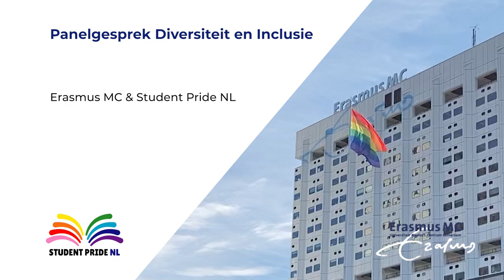Panelgesprek over Diversiteit en Inclusie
De pridevlag is gehesen bij Erasmus MC tijdens de Rotterdam Pride Week. Wat doet het Erasmus MC verder met Diversiteit en Inclusiviteit? Hoe is het om als student, opleider of arts zelf niet aan het standaard plaatje van de buitenwereld te voldoen? Hoe veilig voel je je? Hoe kan je collega’s hierin helpen?

Deze en meer vragen komen aan bod in het panelgesprek, georganiseerd door Student Pride. Met als gasten aan tafel: Geeske van Woerden, UD Neurowetenschappen; prof.dr. Arfan Ikram, voorzitter taskforce D&I van het Erasmus MC; prof.dr. Maarten Frens, prodecaan onderwijs; Rosann Kerckhaert, voorzitter Charter en Onderwijs van DISCO en Bibi Bouwen, AIOS Neurochirurgie. Gespreksleider: Chantal van der Putten van Student Pride NL.